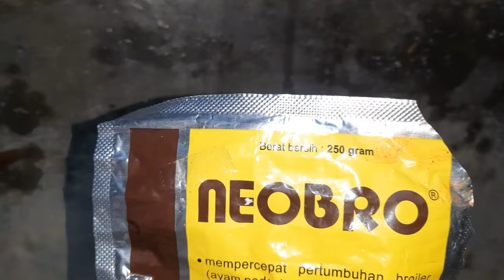haya singkong pakan ulat hongkong yang awet dan cepat besar simak pejelasan nya kalo mau pake neobro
haya singkong pakan ulat hongkong yang awet dan cepat besar kalo dicampur pake obat neobro simak penjelasan nya biar pas peraktek tida gagal